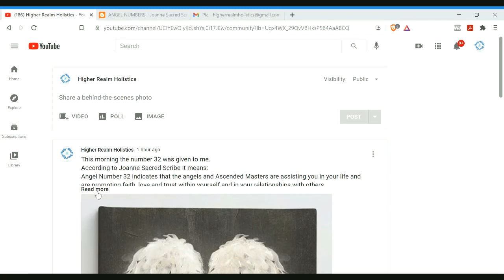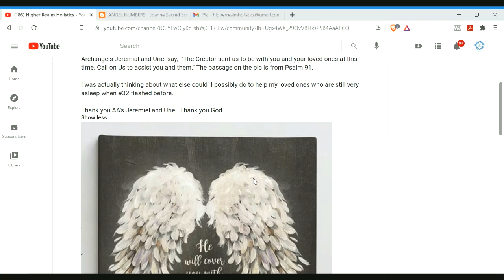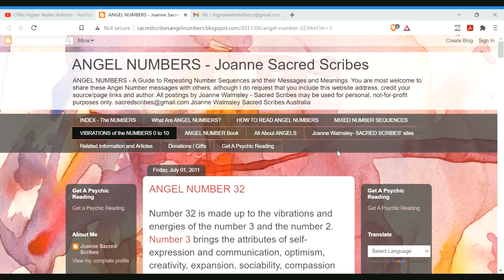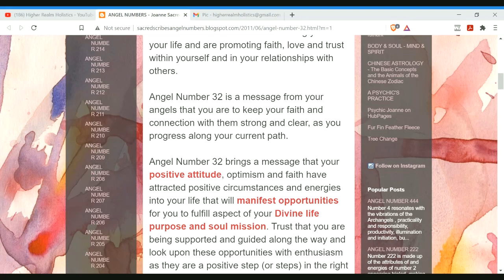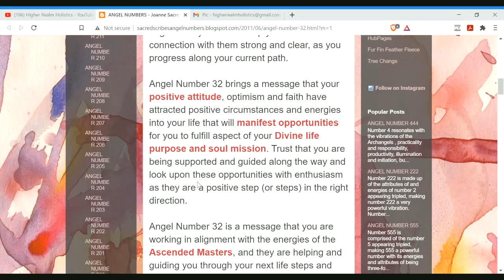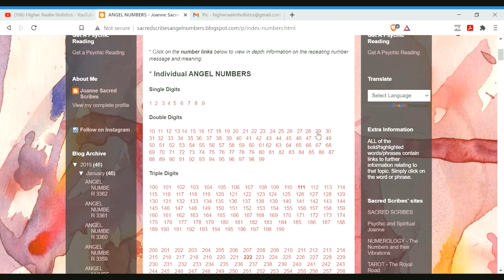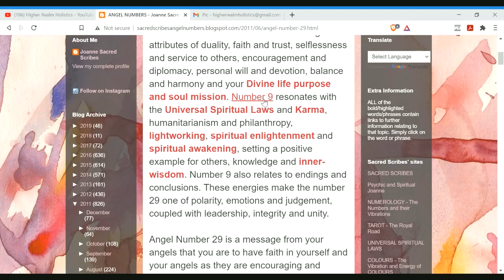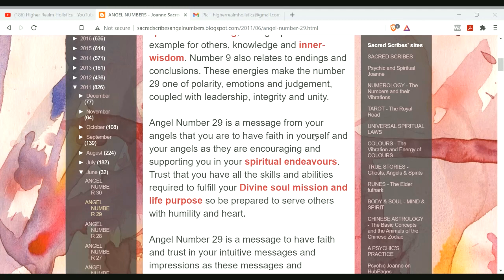We are Entering into a Time of Miracles